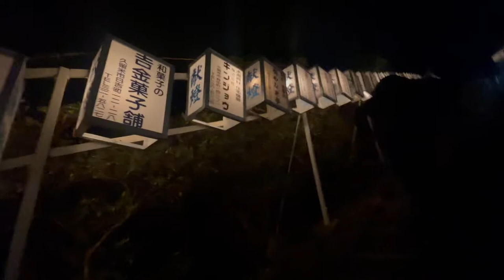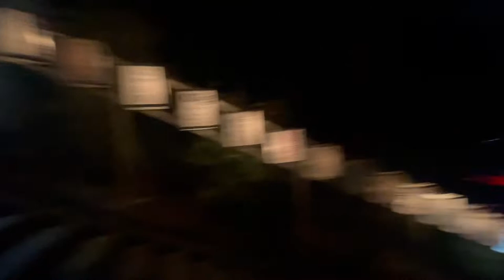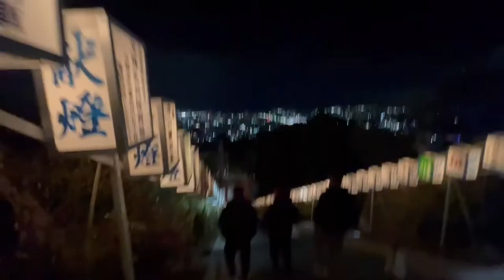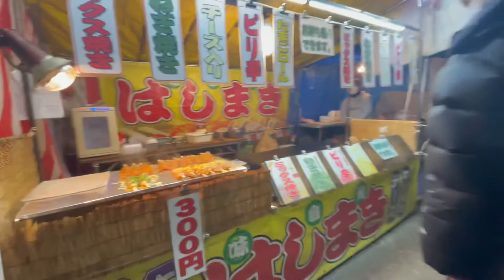Lastday of 2021 With Friend’s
Aasish Rai ll Rai Aasish